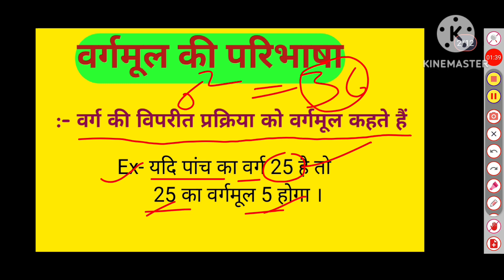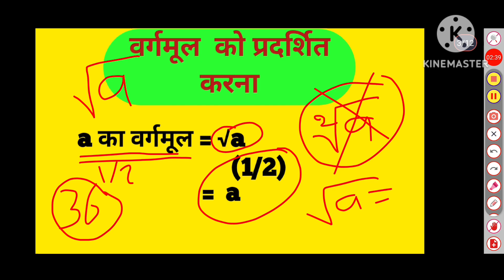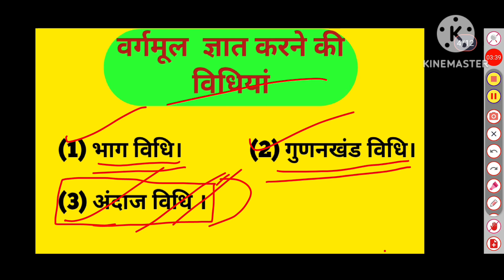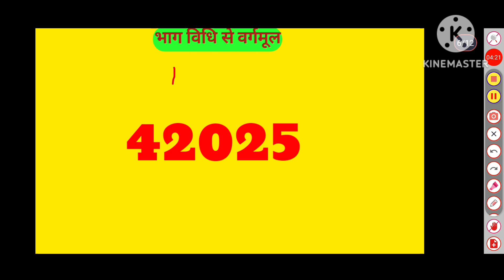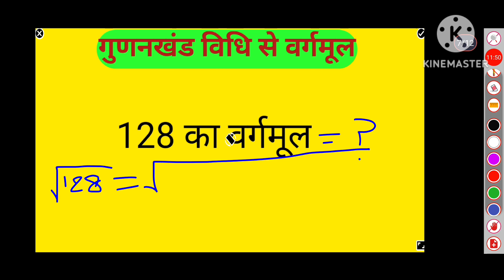वर्गमूल।। How to find square root ।। Concept of square root।।youtube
वर्गमूल।।वर्गमूल ज्ञात करना।।How to find square root।। Concept of square root।squareroot

Hello! dosto swagat hai aap sab ka aapke apne channel NDR Channel me aur is video me ham aap logo ko bataenge ki ke competitive math ke vergmool ke prashno ka solution kaise kiya jata haik , division ke concept  ka video ka link mil jayega aap yaha jakar yo video dekh sakte hai to chaliye suru karte hai |।
My name is Ravi Shankar,i am a private teacher,i am post graduate M.Sc math,i like to teach students.
to dosto agar aapko ye video pasand aaye hogi to please is video ko like and channel ko subcribe kar digiega to milete hai agle video me tabtak ke liye jai hind jai bharat|

square root of complex numbers,
square root of non perfect squares,
square root of possible,
square root on no. line,